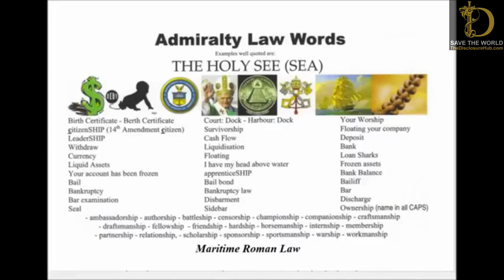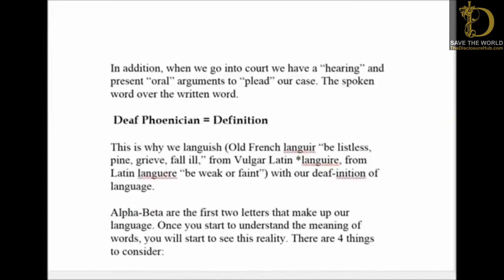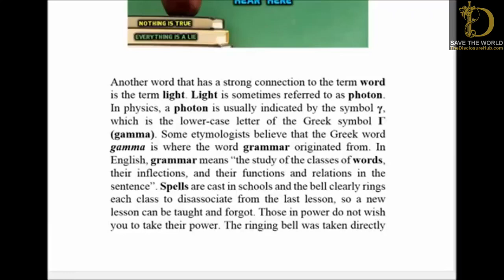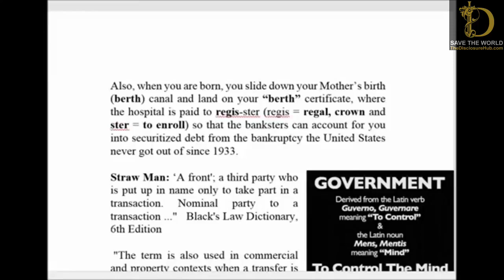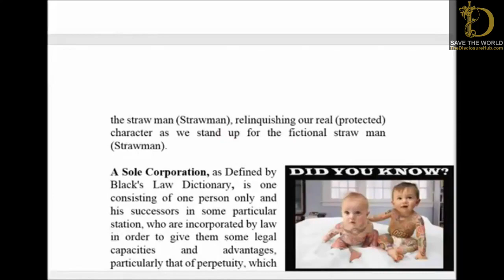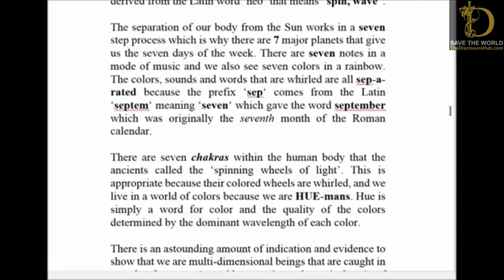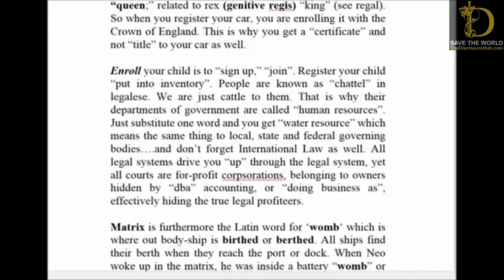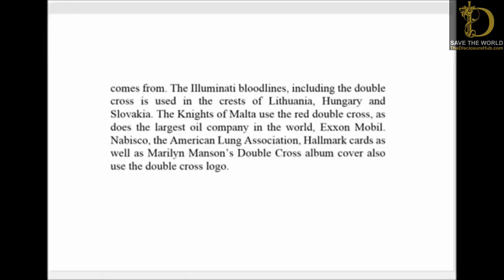Are you familiar with Admiralty Law?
What do words really mean